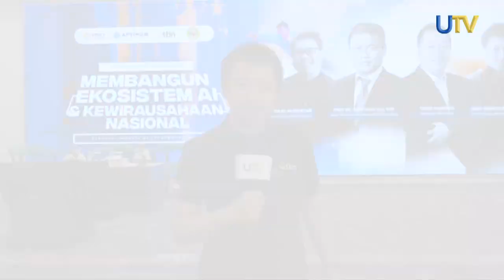Seminar Dan Konsultasi Nasional Antar Universitas dan Industri Digelar Di UNIKOM | UN News | UTV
Seminar dan Konsultasi Nasional dengan tema Membangun Ekosistem AI dan Kewirausahaan Nasional digelar di Lantai 17 Smart Building UNIKOM.
UNIKOM berkolaborasi dengan Aptikom, Maxy Academy dan TBN Indonesia.